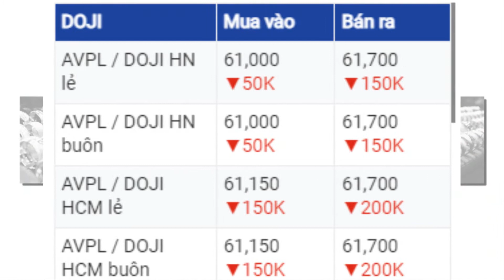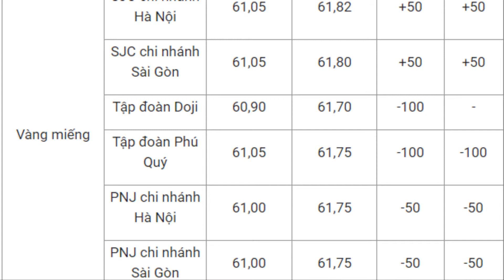GIÁ VÀNG HÔM NAY 20/11/2021 DỰ BÁO GIÁ VÀNG ONLINE VÀNG 9999, SJC, 24K, 18K Vlog vật lý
Mã code giới thiệu Pi network: ngannguyen81
Mã code giới thiệu Timestope: xuanbach
Mã code giới thiệu Bybee:ngannguyen81